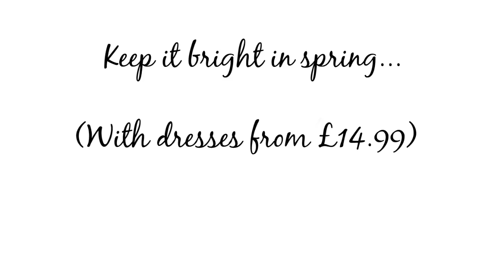MISSGUIDED SPRING/SUMMER 2012: KEEP IT BRIGHT IN SPRING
Spring/Summer 2012